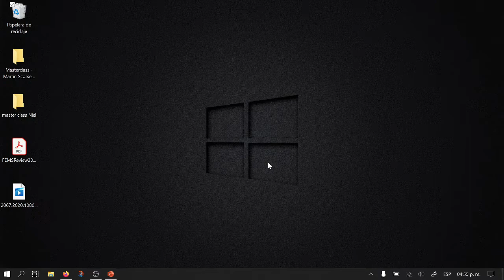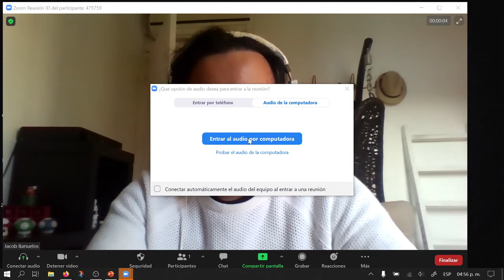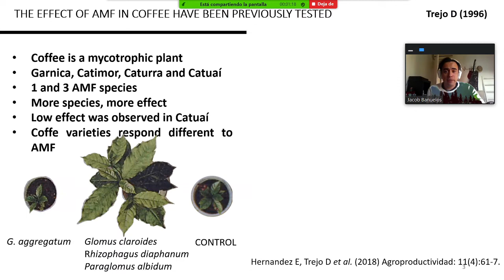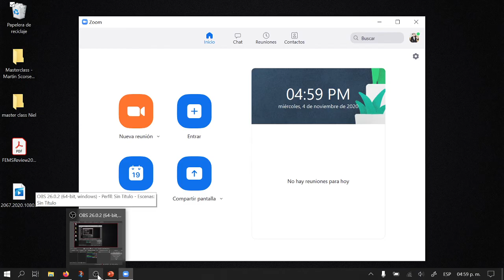Presentar PowerPoint en reunión de Zoom (Windows)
En este video  muestro como presentar tu PowerPoint en una reunión de zoom que ya está programada, y entrar con tu ID (el número de la reunión a la que te convocaron)